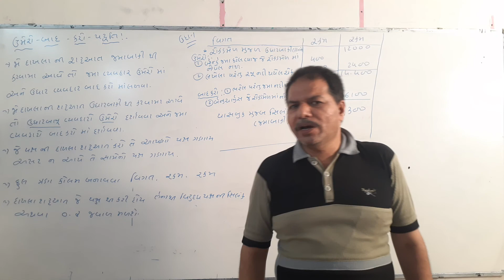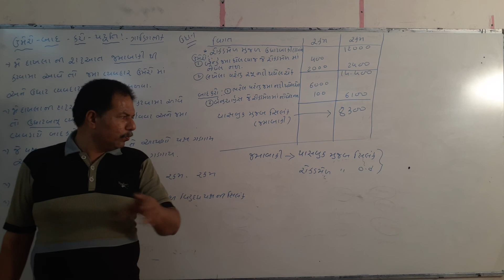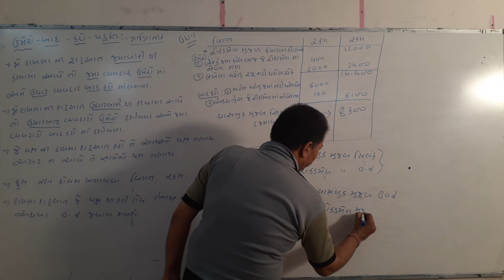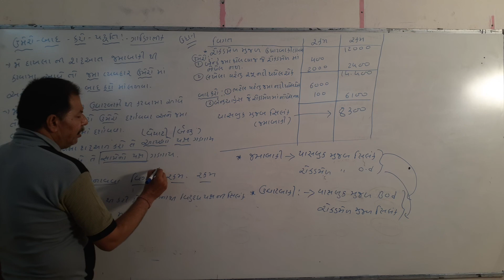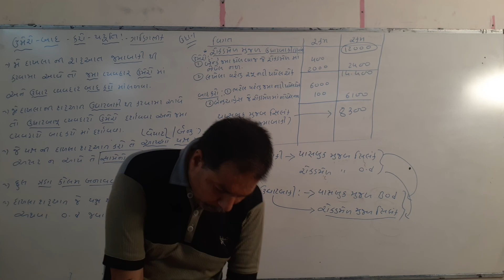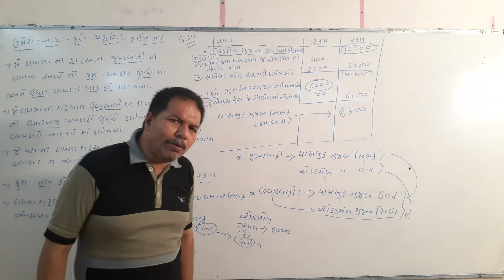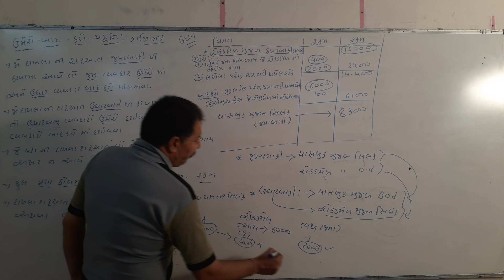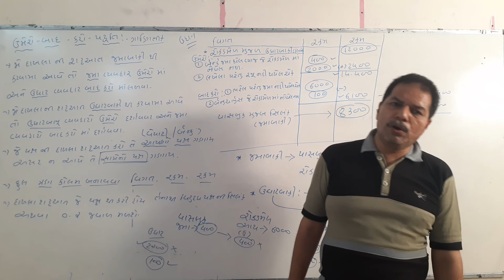std 11 part 1ch.11 Banksilk mad ex .1